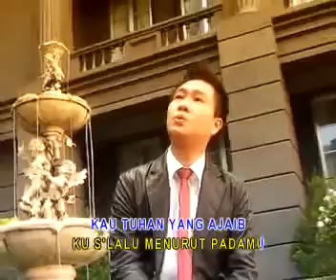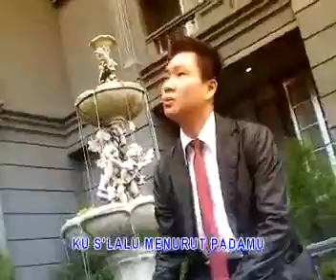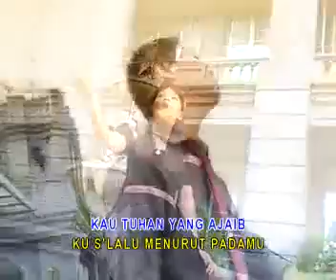Ku Selalu Percaya - Olga Victoria